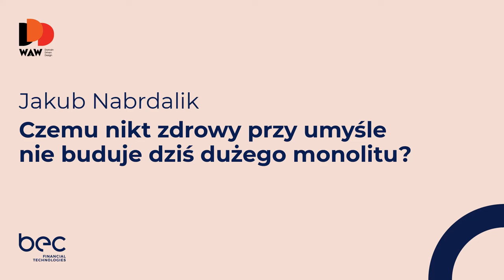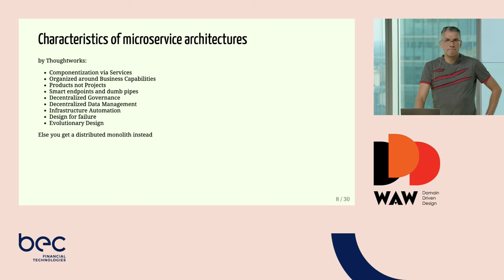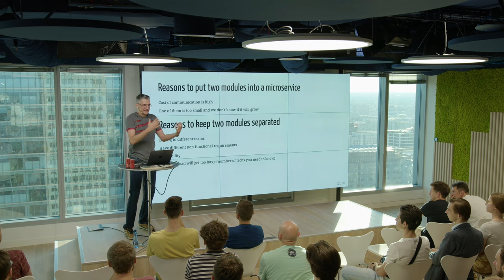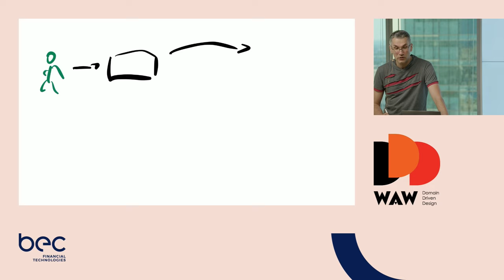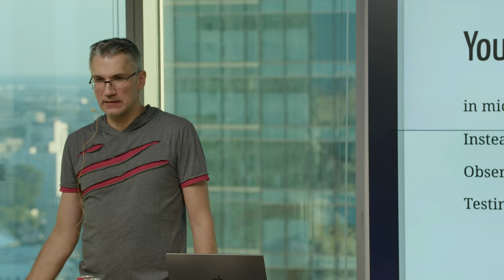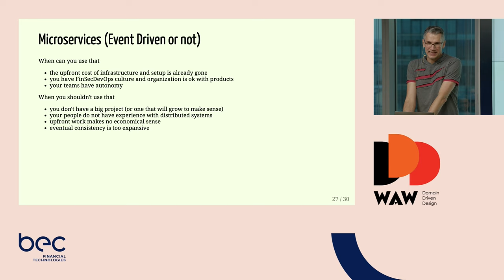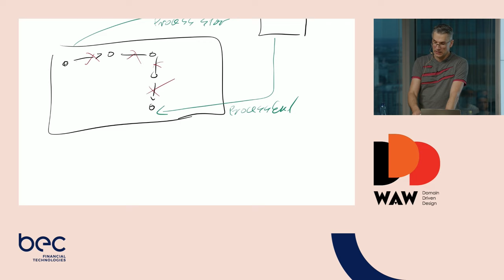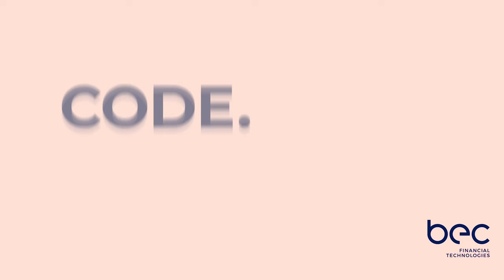DDD-WAW: Jakub Nabrdalik – Czemu nikt zdrowy przy umyśle nie buduje dziś dużego monolitu?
Meetup społeczności DDD-WAW w przestrzeni meetupowej BECPoland Zapraszamy na wykład Jakuba Nabrdalika o mikroserwisach i tym dlaczego nie zawsze warto zaczynać od monolitu.

Jakub Nabrdalik – od 2003 lat w branży jako software engineer, developer, architect, team leader, manager. Jako inżyniera, interesuje mnie przede wszystkim architektura. Specjalizuję się w Software Craftsmanship, Domain Driven Design i Test/Behavior-driven development. Prowadzę zespoły i projekty, uczę przez przykład.

DDD-WAW – społeczność dla osób chcących poznać głębiej Domain Driven Design i poczuć je zarówno na poziomie technicznym jak i biznesowymi. Tematyka: Event Storming, Modelowanie, Komunikacja Biznes-IT, Architektura, Modularyzacja (Bounded Context) oraz kompatybilność z Agile'em.

BEC Poland – jesteśmy firmą informatyczną dostarczającą rozwiązania w zakresie technologii finansowej dla duńskich banków. Dzięki oddziałom w Danii i Polsce umożliwiamy ich klientom inwestowanie online, zaciąganie pożyczek i przelewanie pieniędzy. Innymi słowy, robimy wszystko to, czego potrzeba do prowadzenia banku.